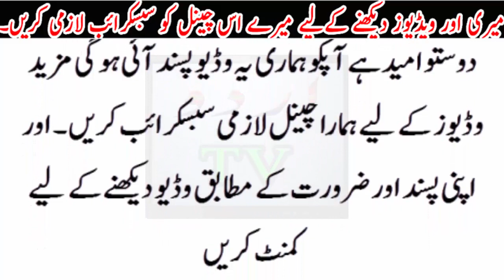Ab umrah akryn bs 3000 main....... intahai sasta pakage...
Ab umrah akryn bs 3000 main. intahai sasta pakage...Urdu TV News seeks to enlighten its viewers with quality analysis from renowned journalists and anchors across Pakistan and the globe. Stemming away from the traditional news channel, Urdu TV News is a unique channel offering invigorating scrutiny, mentally stimulating analysis along with an acute focus on news reports.